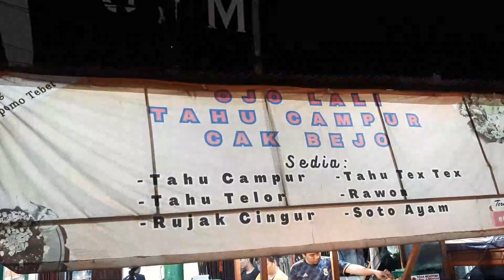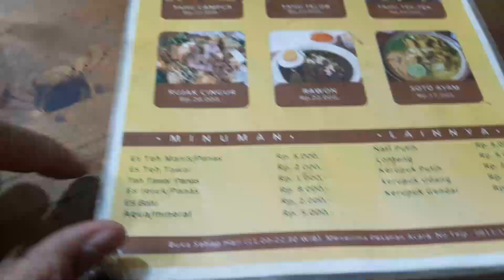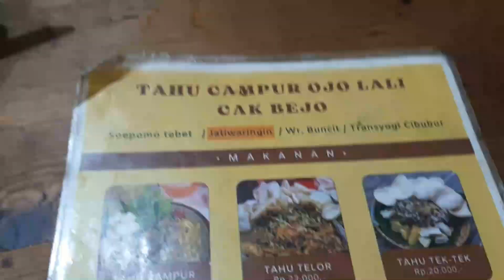Nyicipin Tahu Campur Cak Bejo "Ojo Lali" - Vlog #217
Video ini mengenai pengalaman kami mencoba tahu campur Cak Bejo "Ojo Lali" yang berlokasi di Jatiwaringin (seberang SPBU Shell Jatiwaringin).